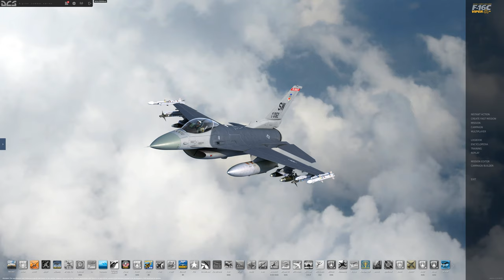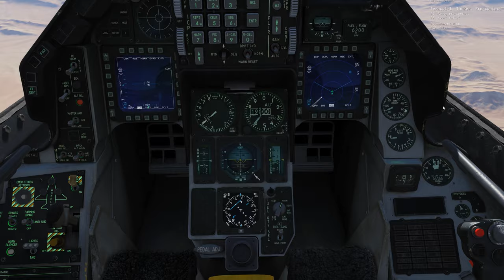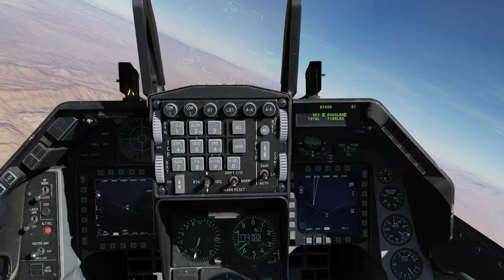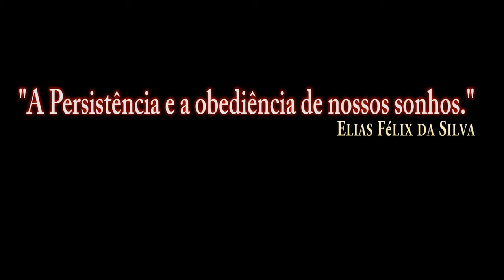DCS:F-16C Viper_Air-to-air refueling test without comment/PT-BR_VÍDEO 1242